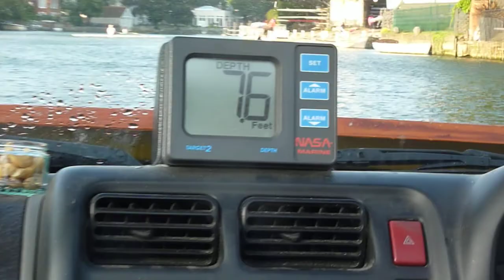Motoring along the Thames at Marlow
Lyndon Yorke drives his Platypus amphibian car around the Thames at Marlow on a particularly lovely summer's afternoon, drinking champagne with friends Stella and Brian.